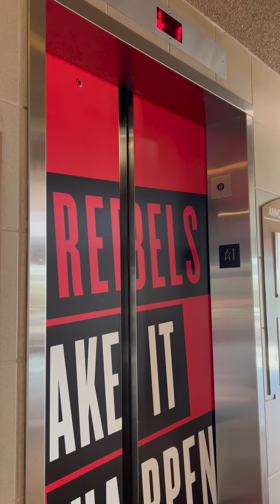Day in my life as a college student DIML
My name is Emma! On this channel, I will be posting every Monday at 2:30 PM PST! I am a full-time college student Film Major at the University of Las Vegas Nevada for my senior year! I post a lot of productive college vlogs,  I am also in the LGBTQIA+ community so videos about that, and I like fitness.

- Up-close shots lens: (I use a vintage camera lens but this one is the same just the Canon brand) shorturl.at/crU34
- Editing Programs: Final Cut Pro X

Q u e s t i o n s:
☆ What college do you go to? University of Las Vegas Nevada (UNLV)! I'm a film major!
☆ I am a Lesbian Asexual!
Let me know if you have any more questions!